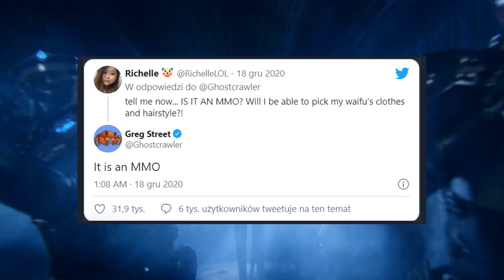JAKIE MOŻE BYĆ LEAGUE OF LEGENDS MMORPG? 🤷‍♂️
Riot robi MMORPG w uniwersum League of Legends! Więcej informacji poniżej! ✨

League of Legends i ogólne uniwersum świata Runterra jest na tyle rozbudowany, że na jego podstawie można zbudować wiele różnych produkcji. Kilka dni temu otrzymaliśmy potwierdzenie, że na horyzoncie maluje się MMORPG. Jak może wyglądać League of Legends MMORPG? Jaka oprawa graficzna i styl zabawy powinien charakteryzować nową propozycję od Riot Games? Przeanalizujmy wszelakie opcje związane z rozgrywką jakie Riot może nam zaoferować. Być może rysuje się przed nami gra, która za dwa lub trzy lata zdominuje rynek gier MMO i zdetronizuje World of Warcraft, no bo jak nie Riot, to kto mógłby zagrozić pozycji aktualnego króla? Zapraszamy do oglądania!

Zapraszamy do oglądania naszych materiałów!

Realizacja filmu: Grzegorz Rycko